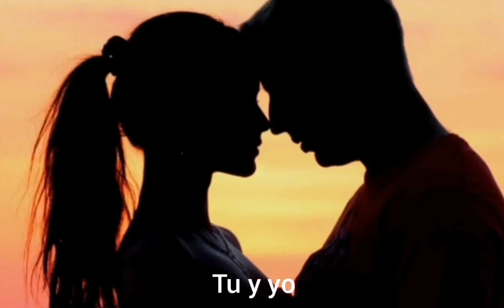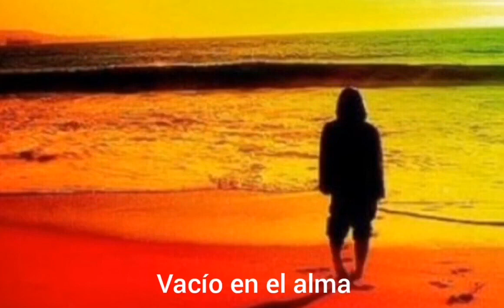MISHA (Versión Original Mp3)